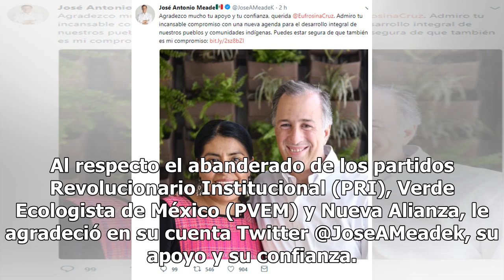José Antonio Meade agradece apoyo de la panista Eufrosina Cruz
José Antonio Meade Kuribreña, candidato presidencial de la coalición Todos por México, agradeció a l...